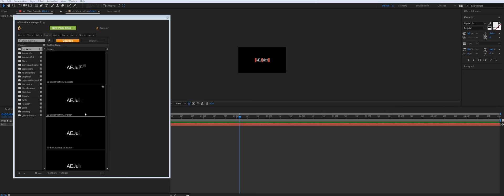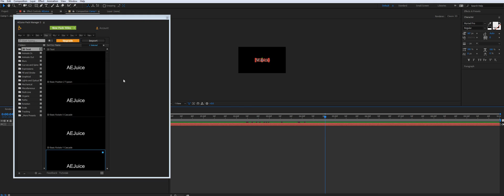(FREE) AEJuice Standard Text Presets